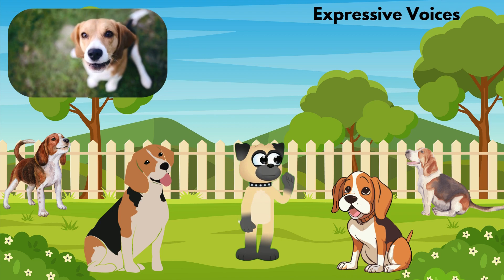Five Interesting Facts About Beagle Dogs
Hey, curious minds! 🌟 Welcome back to our awesome journey into the animal kingdom on [Your Channel Name]! Today, we're diving into the fascinating world of beagle dogs. Get ready to uncover five cool facts that make these furry friends stand out. Are you excited? Let's bark into the fun together!